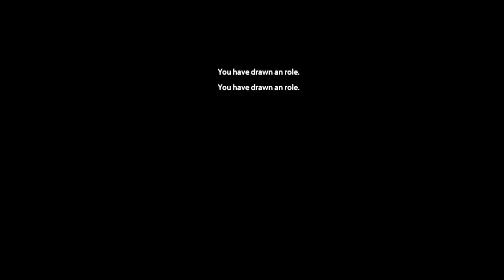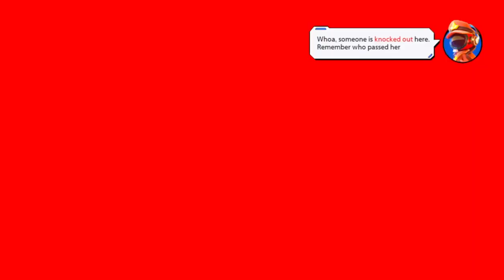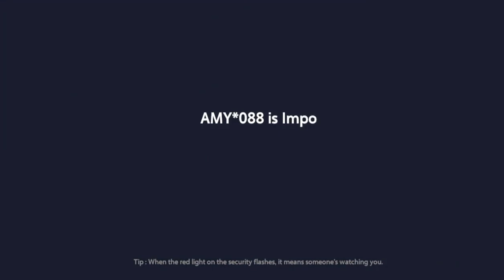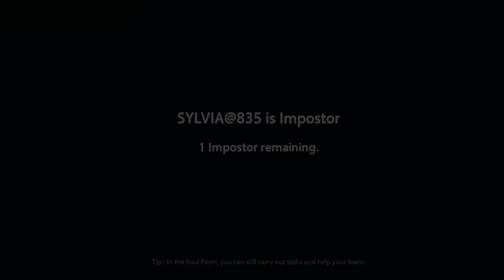Super Sus | Gameplay Android / APK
Super Sus - Who Is The Impostor
Categories: Strategy
Size: 571 MB
Battle Control: Manual
Languages: English
Internet: Online
Platform: Android / iOS

Download Link
Play Store:
App Store:

Thanks.